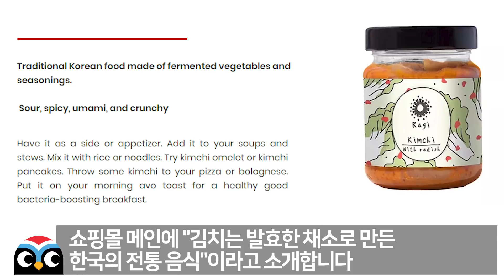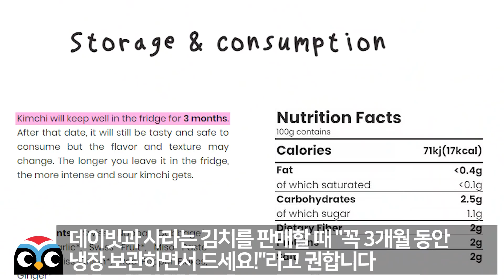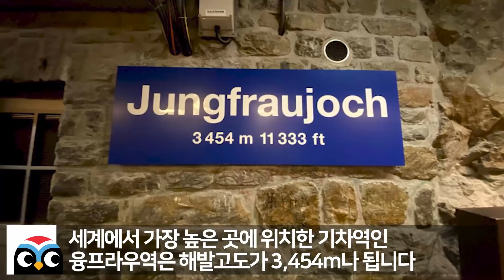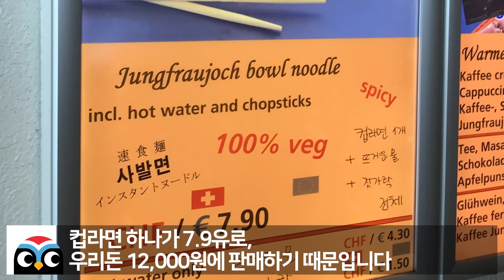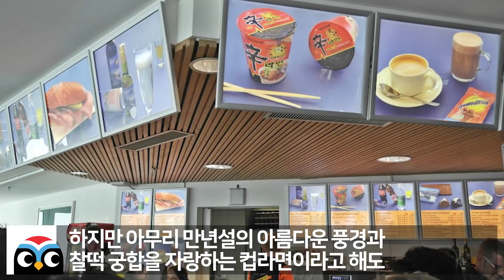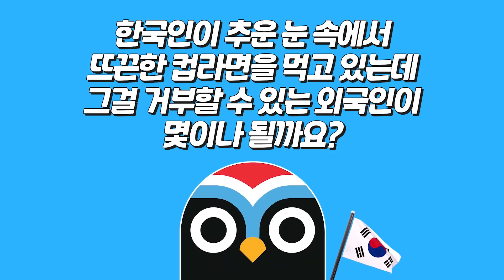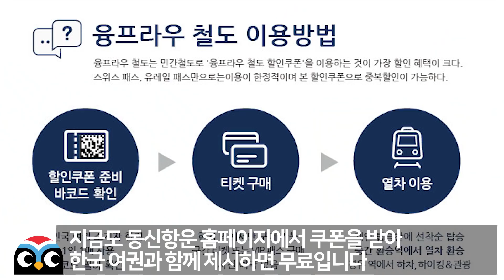현재 스위스의 국민음식이 된 한국 음식